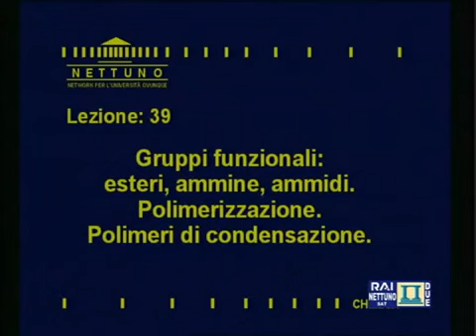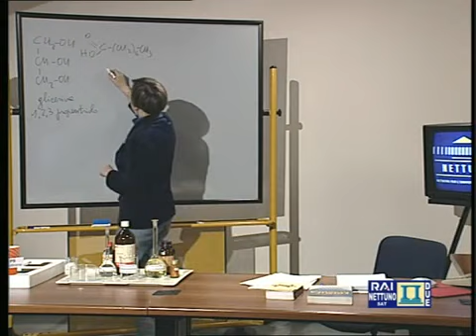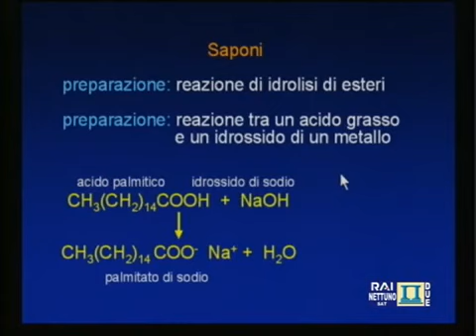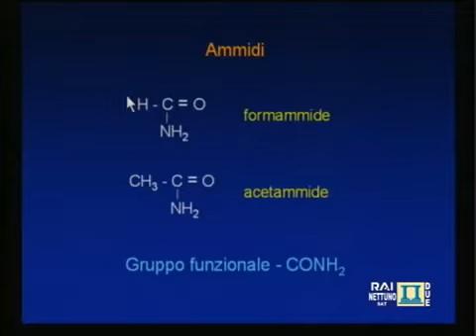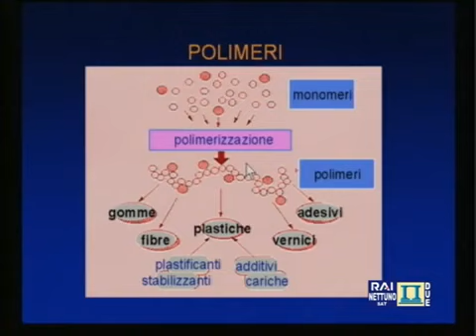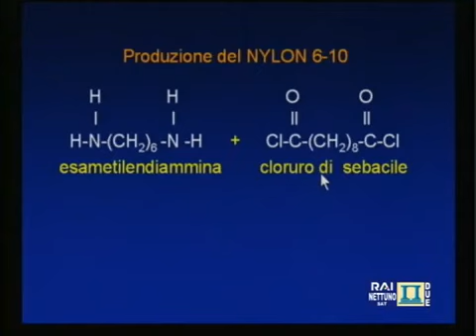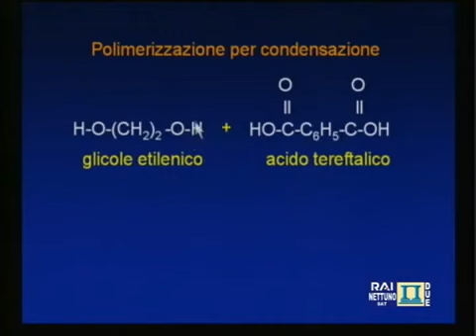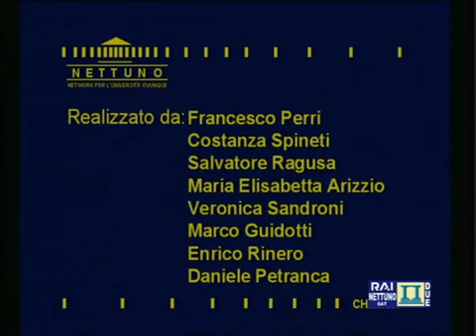Esteri, Saponi, Proteine e Monomeri - Chimica Organica (Parte 4) / Nettuno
Gli esteri sono composti organici prodotti dalla reazione di un alcol o di un fenolo con un acido carbossilico o un suo derivato, detta "esterificazione". Tale termine fu introdotto dal chimico Leopold Gmelin (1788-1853).

Vengono denominati esteri anche i prodotti dell'acilazione degli alcoli con altri acidi inorganici, che danno origine alla famiglia degli esteri inorganici, che hanno proprietà chimiche molto simili agli esteri organici ma la cui struttura caratteristica è leggermente diversa da questa. La nomenclatura degli esteri segue quella dei sali degli acidi reagenti, quindi avremo, per esempio:

    CH3COOC2H5 acetato di etile;
    C17H35COOCH3 palmitato di metile;

Gli esteri a basso peso molecolare hanno odore gradevole, fruttato; gli altri invece sono inodori. Esteri naturali di elevato peso molecolare sono i grassi e le cere, le quali sono formate da grassi superiori e da alcoli monovalenti a catena lunga.

Il sapone è generalmente un sale di sodio o di potassio di un acido carbossilico alifatico a lunga catena; viene prodotto e usato per sciogliere le sostanze grasse nei processi di pulizia.

Si prepara per mezzo di un processo denominato saponificazione, ovvero per idrolisi alcalina, di grassi di origine animale o vegetale. Il processo porta alla formazione del sale carbossilico (il sapone) e un alcol (generalmente glicerina).